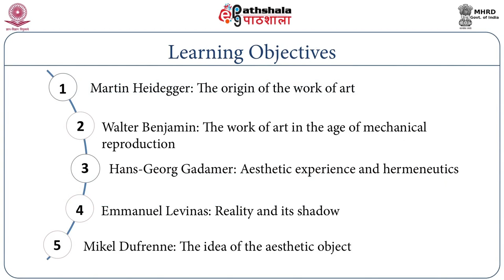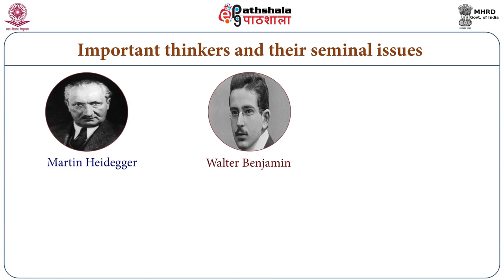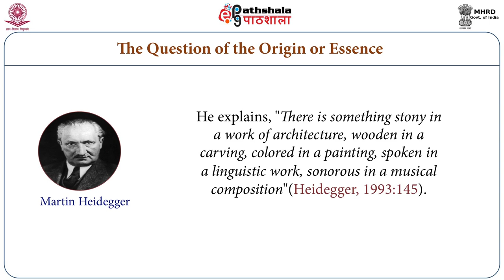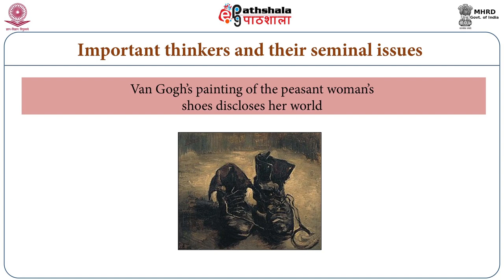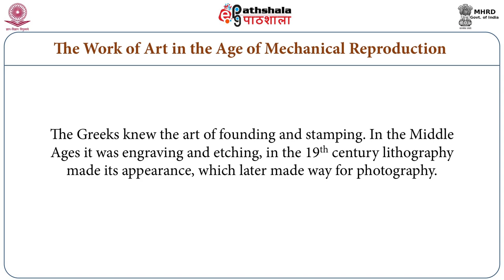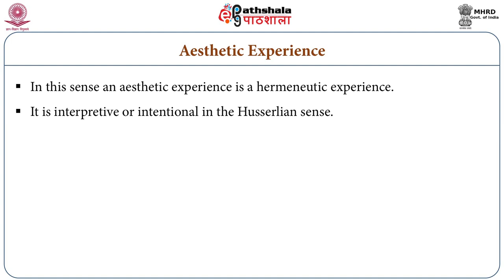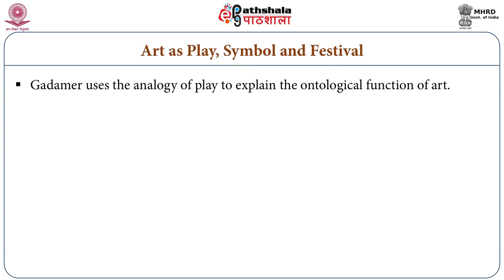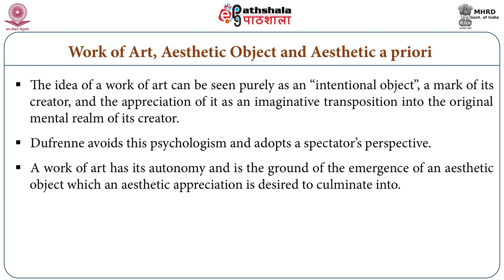Philosophy of Art and Aesthetics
Subject : Philosophy
Paper : Philosophy of Art and Aesthetics